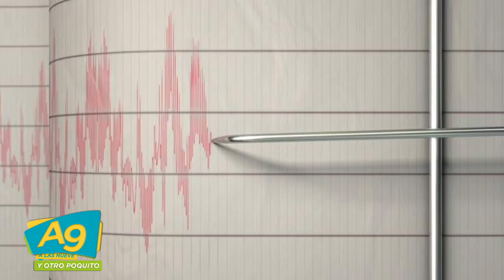A Las 9 - Reporte A Las 9 con el jefazo. 30.01.20